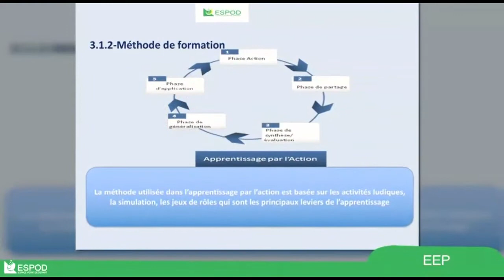Génération Egalité Voices: Insertion professionnelle et l'autonomisation / ESPOD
Du 7 mai au 10 juillet, ONU Femmes France invite le grand public et particulièrement les jeunes générations à participer au festival Génération Égalité Voices qui comprend des événements labellisés pour célébrer et promouvoir un féminisme inclusif et intergénérationnel.
Dans ce cadre, l'association ESPOD propose une formation pour l'insertion professionnelle et l'autonomisation des femmes vulnérables.